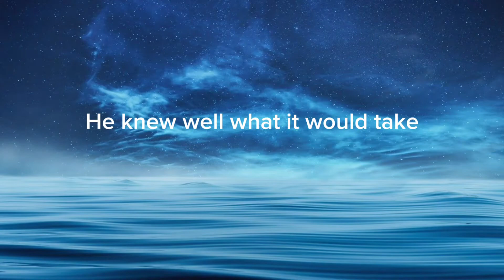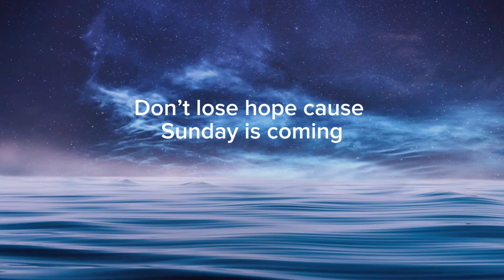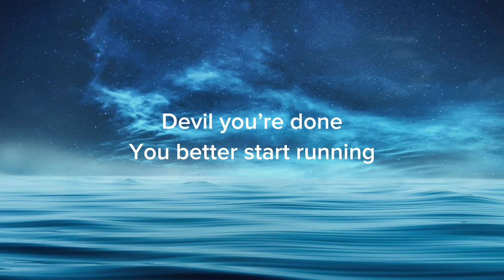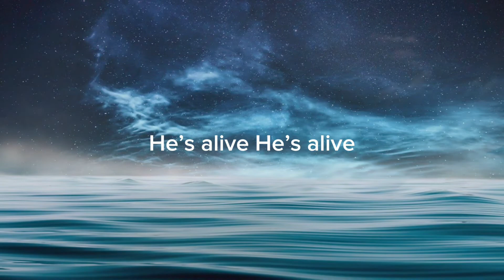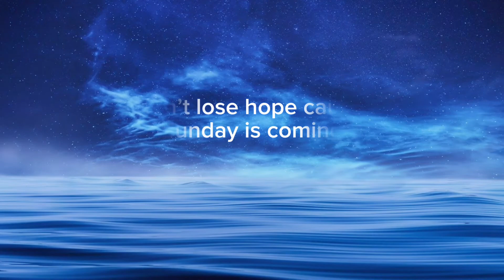Sunday is Coming | Phil Wickham | Lyric Video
Lyrics
[Verse 1]
A great light dawns in Galilee
Some say madman, some say King
Wonder-workin' rebel priest
Jesus Christ the Nazarene

[Verse 2]
He knew well what it would take
To free us all from sin and grave
A perfect man would have to die
And only He could pay that price

[Chorus]
Friday's good 'cause Sunday is comin'
Don't lose hope, 'cause Sunday is comin'
Devil, you're done, you better start runnin'

[Verse 3]
So, He let those soldiers take Him in
As His friend betrayed Him with a kiss
There before the mocking crowd
Like a Lamb to the slaughter, didn't make a sound

[Verse 4]
Then He carried that cross to Calvary
And He shed His blood to set us free
As the nails went in and the sky went dark
The redemption of the world was on His heart